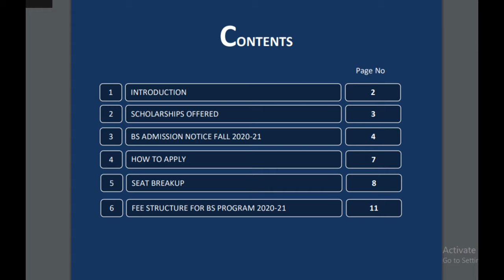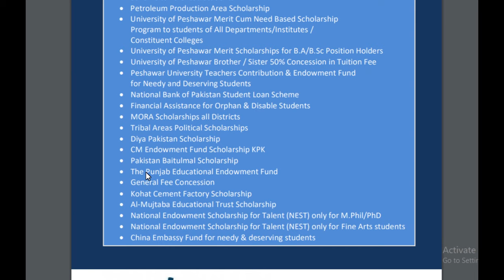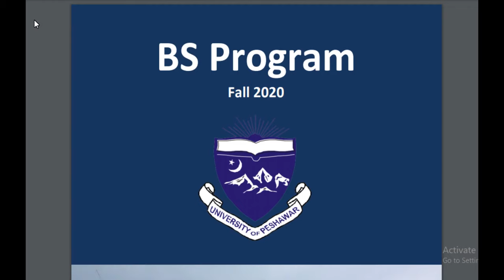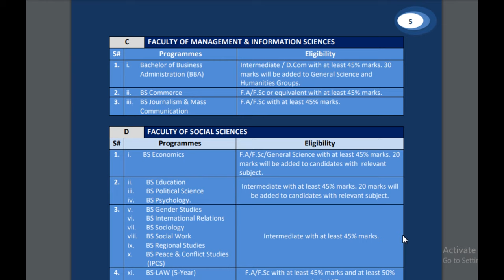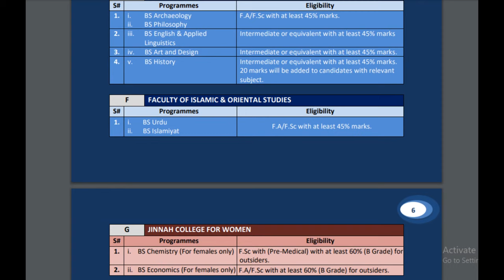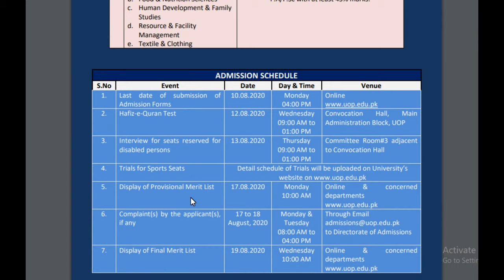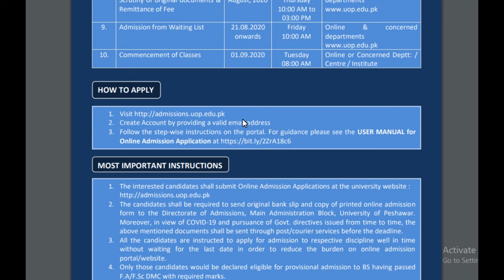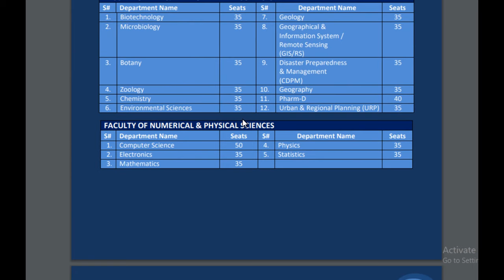UOP || University of Peshawar || BS program 2020|| announced apply date 2020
admission
uet peshawar
ncs
past papers
date sheet
2019
technology peshawar
sbbwu peshawar
political science
uop edu
fee structure
distance education
engineering
mba
ma msc
admission notice
University of Peshawar UOP Admissions 2020 MA MSC LLB Prospectus procedure to apply
Peshawar UOP Admissions 2020 MA MSC LLB ...
gotest.pk
uop.edu.pk
University of Peshawar Admissions 2020 upesh Online
Peshawar Admissions 2020 upesh ...
upesh.result.pk
University of Peshawar UOP BA BSC B.TH Nursing Annual Admission 2020
Peshawar UOP BA BSC B.TH Nursing Annual ...
gotest.pk
upesh.result.pk
University Of Peshawar Admissions 2020 Last Date - uop.edu.pk
University Of Peshawar Admissions 2020 ...
educated.pk
educated.pk
uop.edu.pk
UOP MBA (One & Half Year) ADMISSION 2019-20
uop.edu.pk
UOP University of Peshawar Admission 2020 Last Date and Fee Structure
UOP University of Peshawar Admission ...
University of Peshawar Admission 2020 Last date Eligbility [Fee Structure]
University of Peshawar Admission 2020 ...
uop.edu.pk
uop.edu.pk
uop.edu.pk
University of Engineering & Technology, Peshawar, Pakistan
Technology, Peshawar, Pakistan
uetpeshawar.edu.pk
University of Peshawar - Home | Facebook
1 day ago
Date Sheet of M.A/ M.Sc for the Annual Examinations 2019
Date Sheet of M.A/ M.Sc for the Annual ...
uop.edu.pk
Admission Notice of Distance Education: M.ED & Master Programs (Session 2015-16)
Admission Notice of Distance Education ...
uop.edu.pk
upesh.result.pk
University of Peshawar - Wikipedia
uop.edu.pk
NCS University System, Peshawar - Pak Edu Career
NCS University System, Peshawar - Pak ...
University of Peshawar NTS Admission 2019 MS, MPhil & Ph.D
Peshawar NTS Admission 2019 MS, MPhil ...
uop.edu.pk
Admission Notice: MA/ M.Sc/ M.Com/ MBA for the Session 2019-20
Admission Notice: MA/ M.Sc/ M.Com/ MBA ...
uop.edu.pk
Shaheed Benazir Bhutto Women University Peshawar
Shaheed Benazir Bhutto Women University ...
sbbwu.edu.pk
uop.edu.pk
uop.edu.pk
Peshawar University 1st Merit List Admission 2018 - BS Programs Provisional - Political, Sports Workers Helpline
Peshawar University 1st Merit List ...
Peshawar Medical College
Peshawar Medical College
prime.edu.pk
The University of Agriculture Peshawar Admission 2020 in MBA MSc MS Programs
Agriculture Peshawar Admission 2020 ...
gotest.pk
Qurtuba University of Science & Information Technology Jobs 2020 Job Advertisement Pakistan
talib.pk
Peshawar University MA MSc Part 1 and 2 Date Sheet 2020
Peshawar University MA MSc Part 1 and 2 ...
Jinnah college for women university of peshawar, uiversity of peshawar, Peshawar (2020)
Jinnah college for women university of ...
sbbwu.edu.pk
BRAINS Institute Peshawar
BRAINS Institute Peshawar
brains.edu.pk
University of Peshawar Past Papers 2020, upesh Past & Model Papers
University of Peshawar Past Papers 2020 ...
upesh.resultonline.pk
FAST Entry Test 2020 Pattern wieghtage past papers aggregate and Merit
FAST Entry Test 2020 Pattern wieghtage ...
eduvision.edu.pk
Iqra National University ( INU), Peshawar - eCareer.PK
Iqra National University ( INU ...
ecareer.pk
List of universities in Peshawar - Wikipedia
List of universities in Peshawar ...
Sarhad University Peshawar Admission 2020 Last Date Eligibility, Fee Structure
Sarhad University Peshawar Admission ...
Sarhad University Peshawar Admissions Spring 2018 - Computer Zila
Sarhad University Peshawar Admissions ...